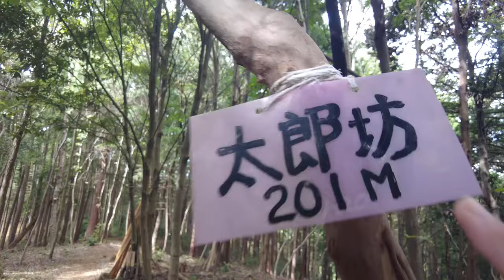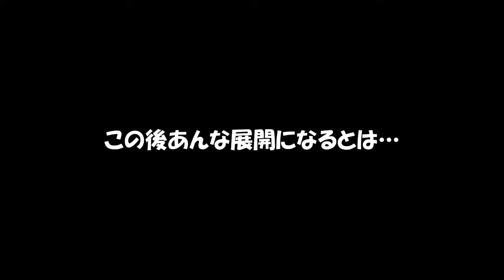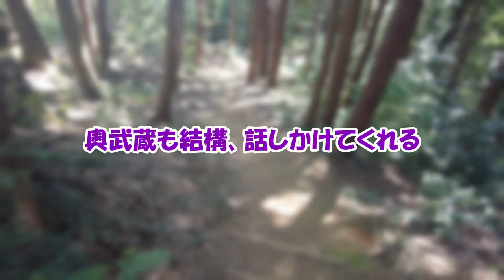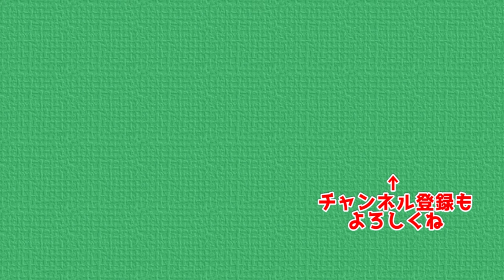空き時間に多峯主山・天覧山に行ってランチしたら想像以上にいろんな事がありました Mt.Tounosu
遠征後の空き時間に多峯主山に行ったら、いろんな事がありました